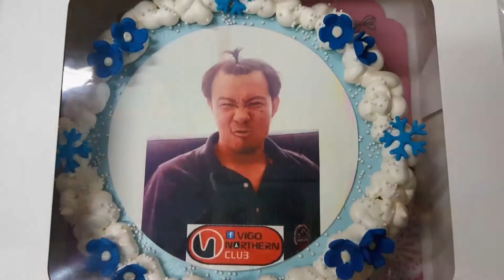วันเกิดอ้ายเอ็มหนองหอย พ่ออุนต้า (เป็นคลิปส่วนตัวครับ)เอาไว้ดูกันในกลุ่มเพื่อน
23/9/60 คลิปส่วนตัว